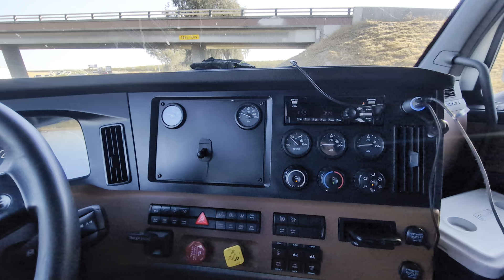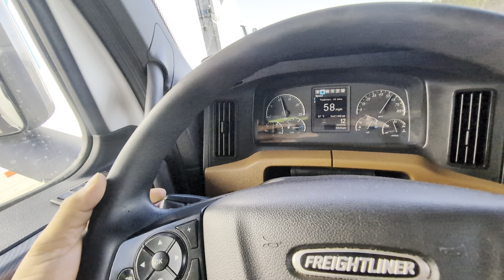{OSONEGRO} Aquí reportándome gente bonita échale ganas